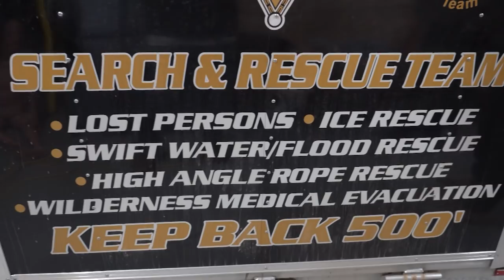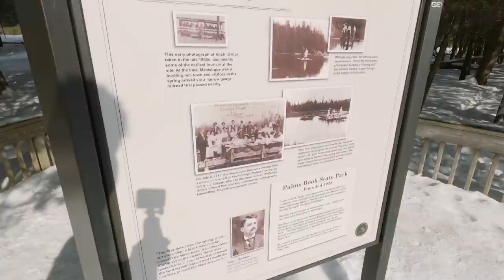Discovering - Delta County Search & Rescue, Kitch iti Kipi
Delta County Search & Rescue talks about ice safety and demonstrates ice rescue techniques.
A Winter visit to Kitch iti Kipi.